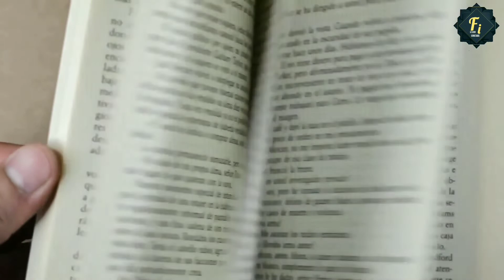Ternyata Iblis Lebih Takut Orang Yang Tidur Di Masjid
Iblis lebih takut orang yang tidur di masjid, Rasulullah shalallahu ’alaihi wasallam dibuat keheranan dengan sikap iblis yang ketakutan dan gemetaran ketika melihat orang sedang tidur. Tetapi sama sekali tidak takut dengan orang yang sedang shalat, Rasulullah pun berikan alasannya berikut ini :

Iblis tidak takut pada orang yang shalat,  tetapi tidak pernah mencari ilmu sehingga ia tidak tahu bagaimana melaksanakan shalat yang benar.
orang yang sedang tertidur lelap itu adalah orang alim, Ia mempunyai banyak ilmu. Bahkan ketika ia tidurpun ia memakai ilmu hingga perlindungan Allah begitu kuat terhadapnya.

والله أعلمُ ﺑﺎ ﻟﺼﻮﺍﺏ

GAMBAR DIDALAM VIDEO HANYA ILUSTRASI

Channel ini mengupas mengenai ilmu dan sejarah islam yang berdasarkan Al quran dan Hadis.